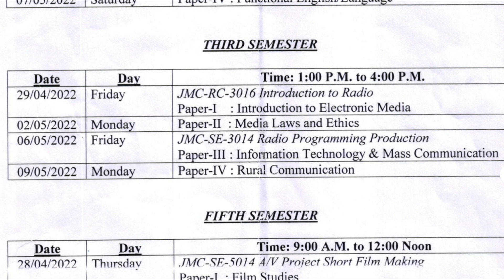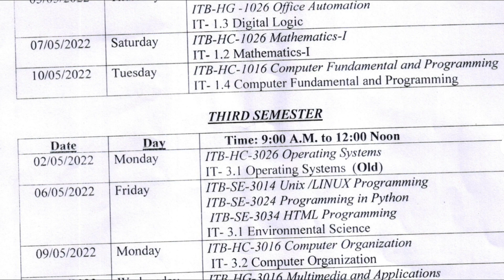Guwahati University 1st 3rd 5th Sem Exam Today Latest News | TDC 1st 3rd 5th Sem Exam Routine 😱😱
1/Join Guwahati University what's App Group for Any Information